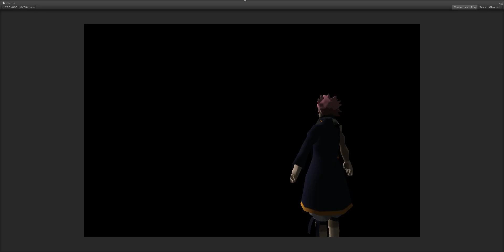Karyu no hoko test (fairy tail pc game)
Making a Fairy Tail standalone pc game. it's success is only based on content (if i can get it) will release a version when gameplay is implemented